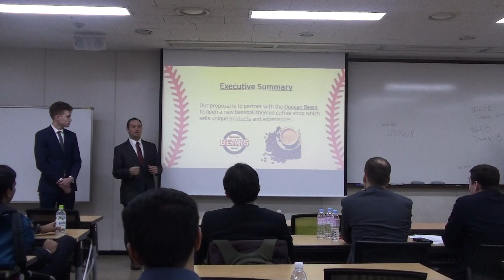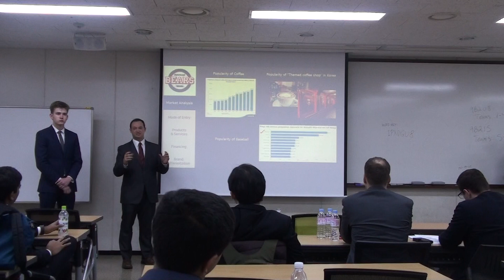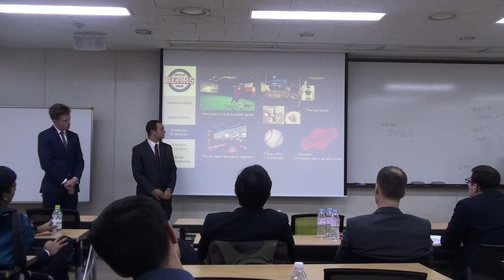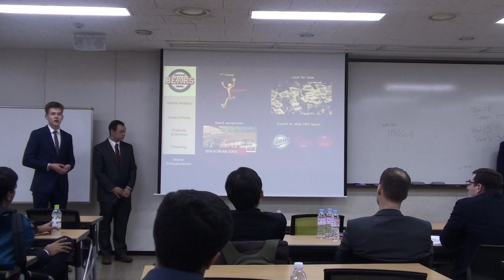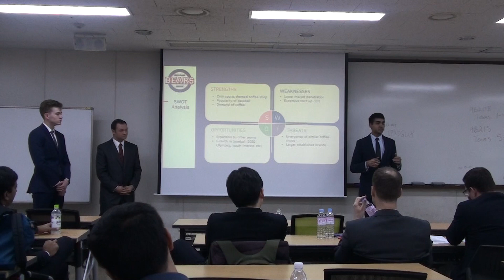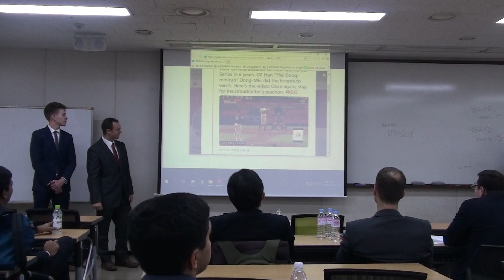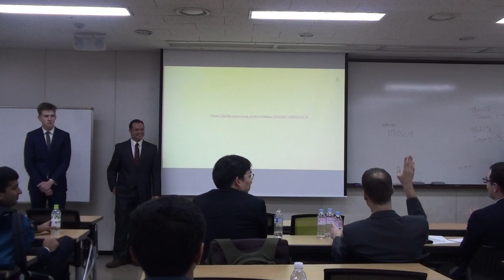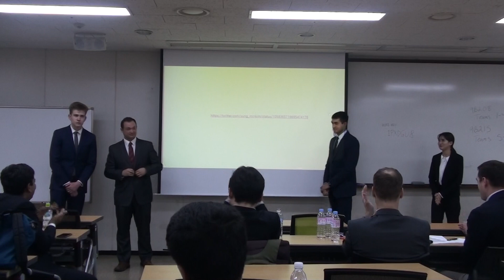Indiana-SKKU Case competition - Group 8